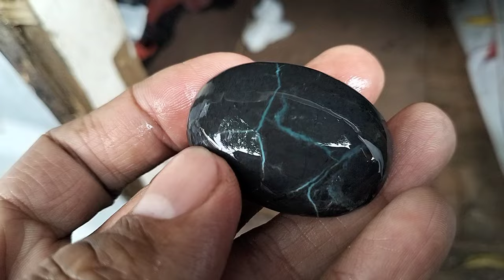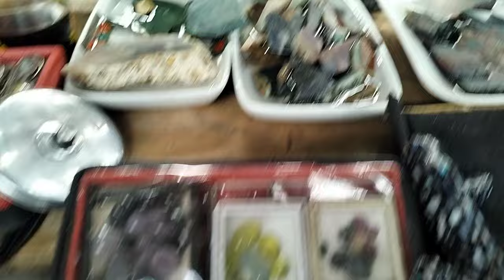LAPAK BATU AKIK KOLEKTOR BERKUALITAS || MURAH BERKUALITAS